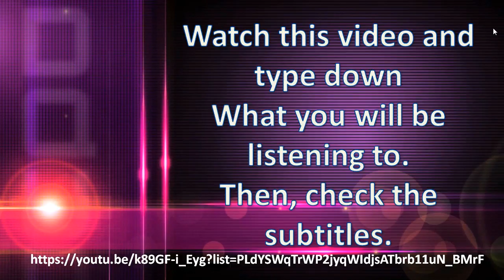الطريقة الصحيحة للاستماع للغة الانجليزية How to listen to English correctly